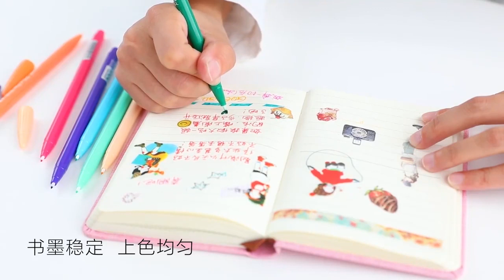20 PCS Color Gel Pen Ink Roller Marker Pen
20 PCS Color Gel Pen Ink Roller Marker Pen

Thanks!